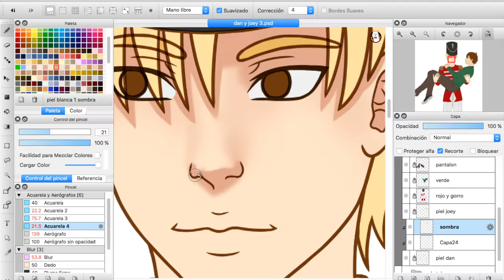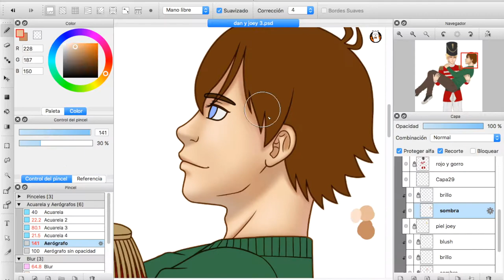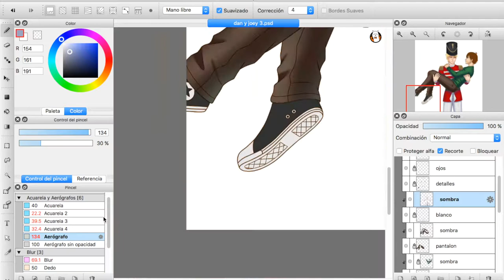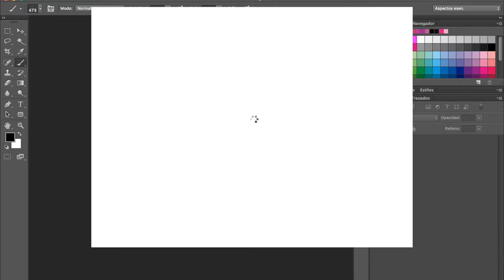Christmas Speed Paint: Dan and Joey from Rocket Up!